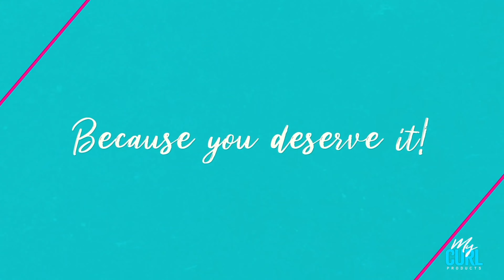The best detangling product for your natural textures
This is the best product to detangle your hair by far!  Gloss has so many uses including adding moisture and shine.  It's lightweight and also a heat protectant.

My Curl Products are designed to enhance moisture, shine, and manageability!   Each product has its own unique purpose to give your hair what it needs to grow healthy and beautiful.